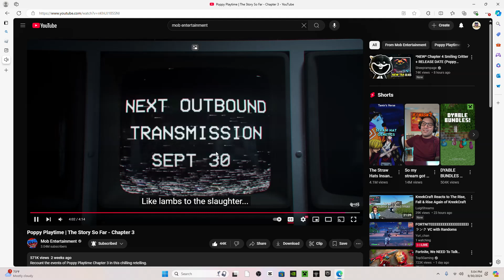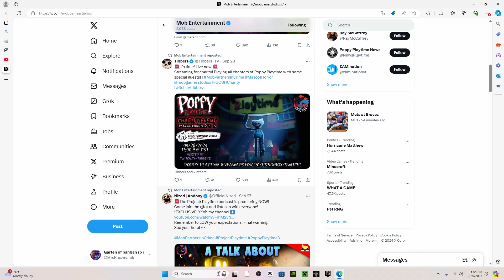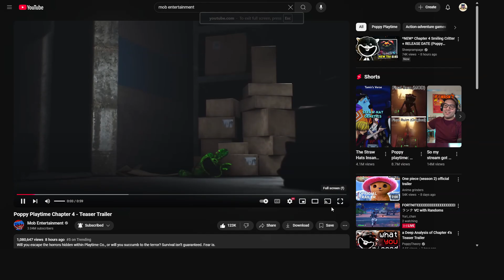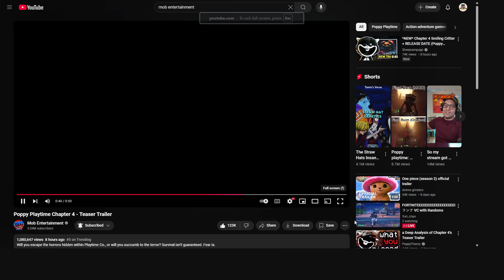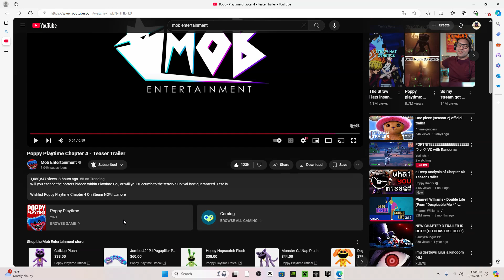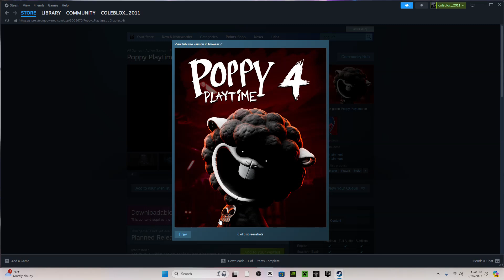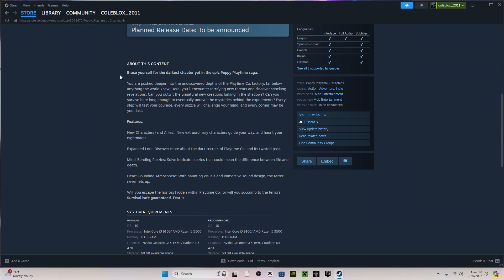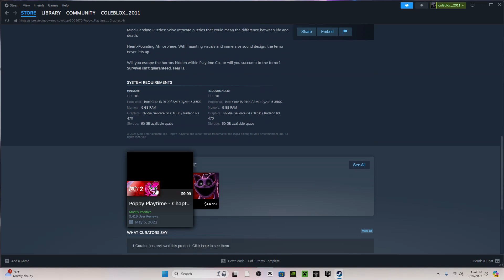New Poppy Playtime Chapter 4 Teaser Trailer REACTION + RELEASE DATE!